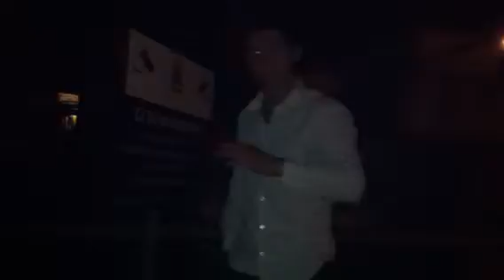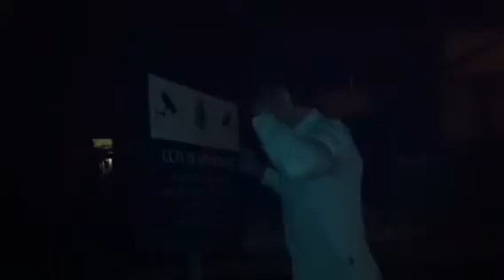Taron speech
Chief arm twister speaks up!